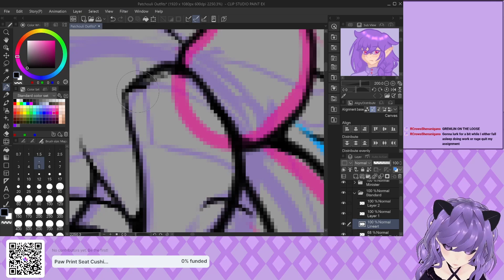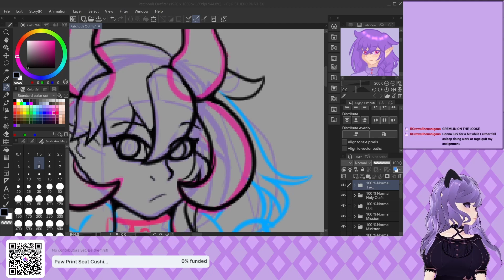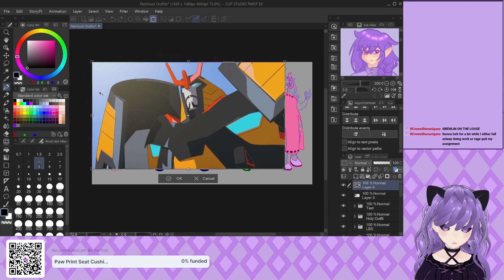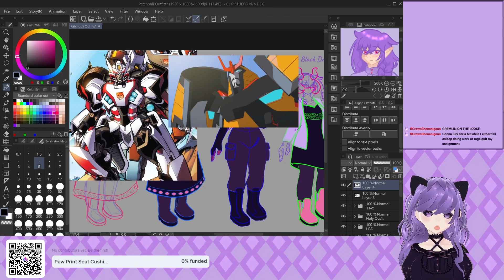Skelly's Drift Tangent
This is from my March 13th stream (AKA the Drawing, but my allergies are kicking my ass stream), where your local dragon goes on a tangent about the two very different designs of Drift from the Transformers franchise.